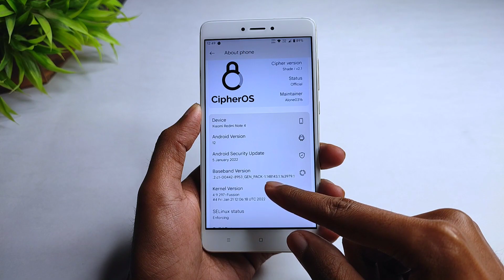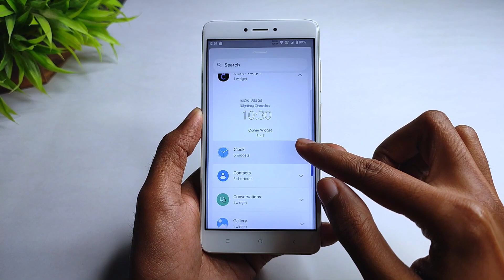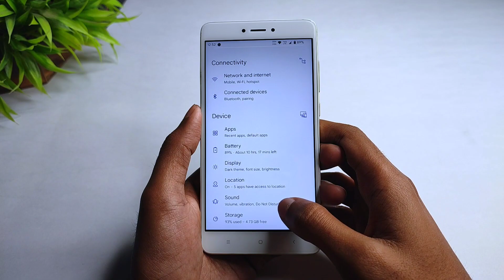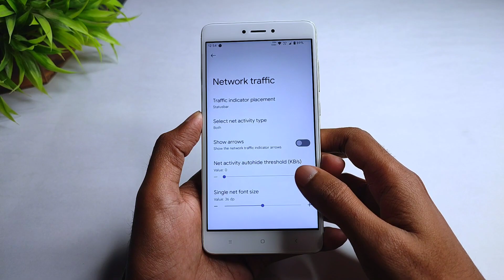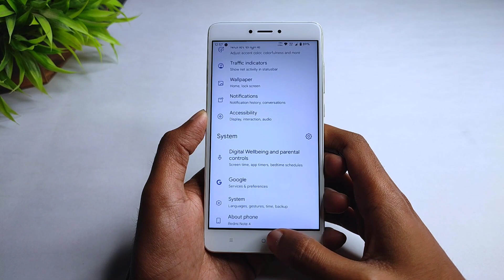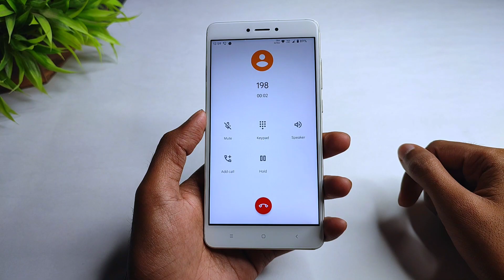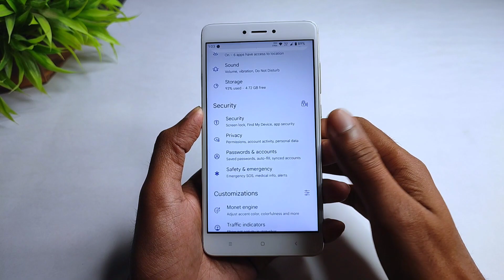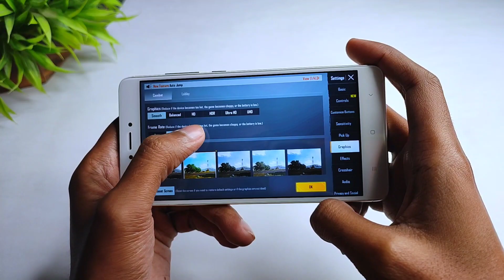Install Cipher OS 2.1 Official Android 12 | Redmi Note 4 | Redesigned Settings, New Wallpapers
(GApps Included)
By - @Alone0316